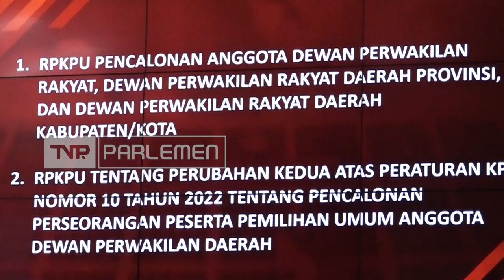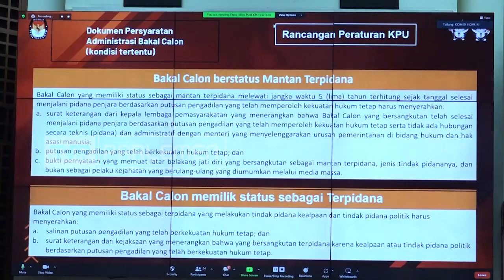TVR 120 - Komisi II DPR RI: Komisi II Harap Pemerintah Fokus Pada Tahapan Pemilu 2024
Komisi II DPR RI mengapresiasi Pengadilan Tinggi Jakarta yang telah membatalkan keputusan Pengadilan Negeri Jakarta Pusat soal tuntutan yang disampaikan oleh Partai Prima tentang penundaan Pemilu 2024. komisi II DPR RI mendorong Pemerintah beserta instansi terkait untuk fokus pada tahapan jelang Pemilu 2024, agar dapat dilangsungkan sesuai dengan rencana awal.

Narasumber:
Guspardi Gaus / Anggota Komisi II DPR RI / F-PAN/ Sumbar II